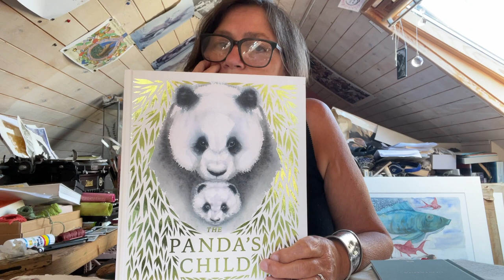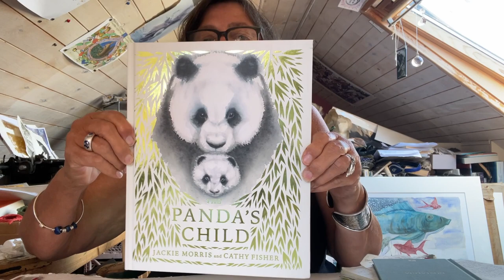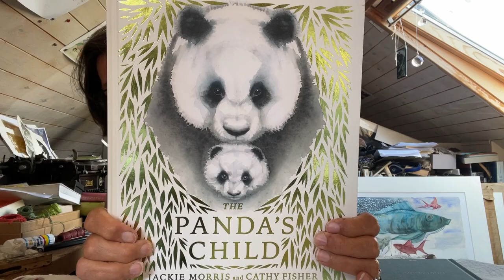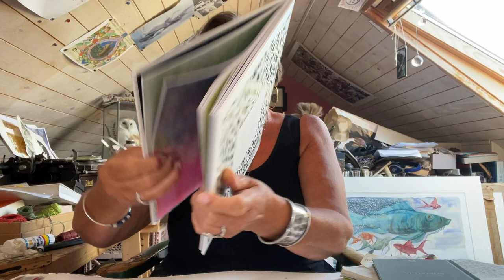Jackie Morris introduces The Panda's Child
The Panda's Child is written by Jackie Morris and illustrated by Kathy Fisher. It will be published in hardback on the 5th October 2023 by Otter-Barry Books